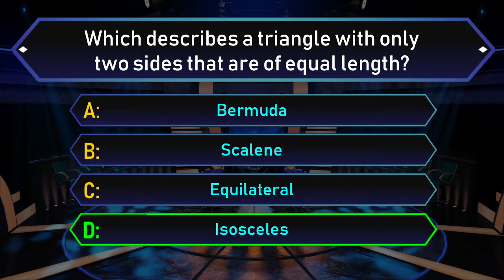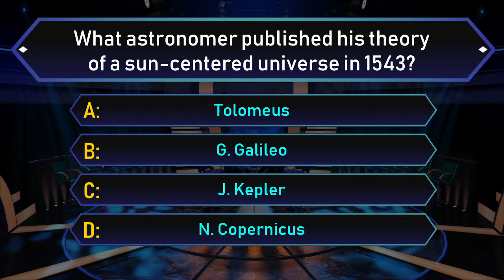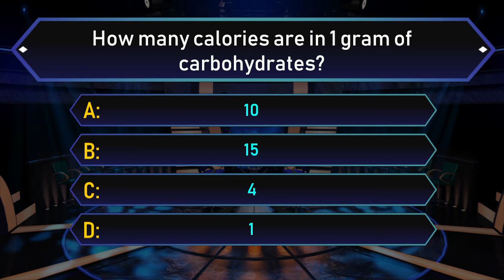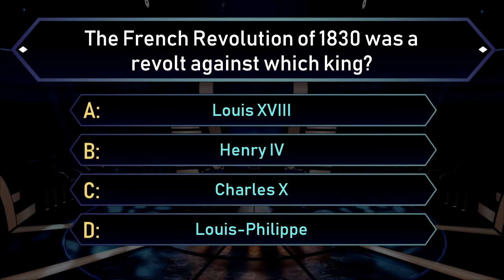The French Revolution of 1830 was a revolt against which king? Quiz #30.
Enjoy our General Knowledge Quiz Show!
In the description you will find The Questions and Answers also.
Question #1
Who played Kevin Arnold in the television show 'The Wonder Years'?
Brandon Call
Fred Savage
Dustin Diamond
Jaleel White
Answer: Fred Savage
Question #2
Which describes a triangle with only two sides that are of equal length?
Bermuda
Scalene
Equilateral
Isosceles
Answer: Isosceles
Question #3
Which of the following was a carnivorous dinosaur?
Allosaurus
Triceratops
Styracosaurus
Stegosaurus
Answer: Allosaurus
Question #4
What astronomer published his theory of a sun-centered universe in 1543?
Tolomeus
G. Galileo
J. Kepler
N. Copernicus
Answer: N. Copernicus
Question #5
Who led the British army at the Battle of Saratoga?
Benedict Arnold
John Burgoyne
Henry Shrapnel
John Crocker
Answer: John Burgoyne
Question #6
What is Claudius' relationship to Prince Hamlet in Shakespeare's play?
Nephew
Cousin
Brother
Uncle
Answer: Uncle
Question #7
Where's Santiago?
Colombia
Chile
El Salvador
Argentina
Answer: Chile
Question #8
How many calories are in 1 gram of carbohydrates?
10
15
4
1
Answer: 4
Question #9
Who originally recorded the theme song for the 1997 film 'Titanic'?
Celine Dion
Mariah Carey
Whitney Houston
Shania Twain
Answer: Celine Dion
Question #10
The French Revolution of 1830 was a revolt against which king?
Louis XVIII
Henry IV
Charles X
Louis-Philippe
Answer: Charles X
Thank you for time!
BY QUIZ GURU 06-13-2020